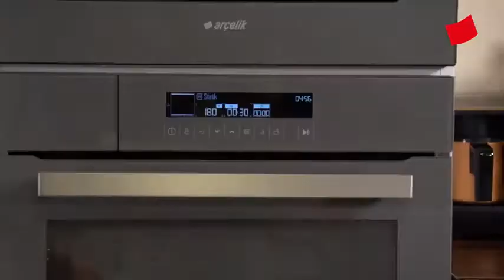Tatlı Patates Kumpiri | Mucize Lezzetler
Malzemeler:

2 adet tatlı patates
1 çay kaşığı vanilya özütü
100 g ceviz içi
1 yemek kaşığı bal
1 çay kaşığı tarçın
Tarif:

Tatlı patatesleri ortadan ikiye bölün.
180 derecelik Arçelik Ankastre Fırın'da 30 dakika kadar pişirin.
Sıcakken içlerini bir kaşık yardımıyla çıkartın ve kaseye alın.
Üzerine vanilya özütünü ve kırılmış cevizi ekleyin ve karıştırın.
Püreyi tekrar patateslerin içine yerleştirin.
Üzerlerine bal ve tarçın gezdirip servis edin.
Afiyet olsun!